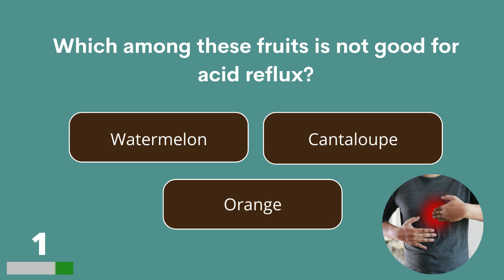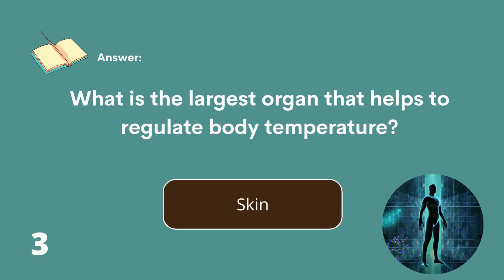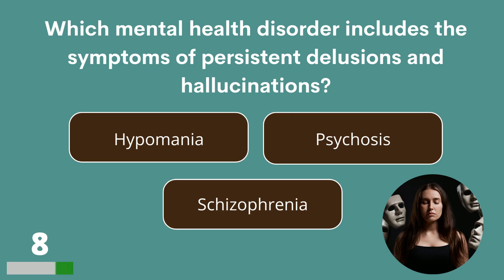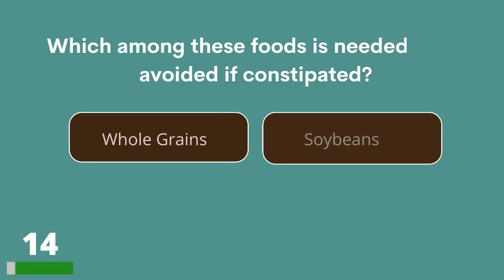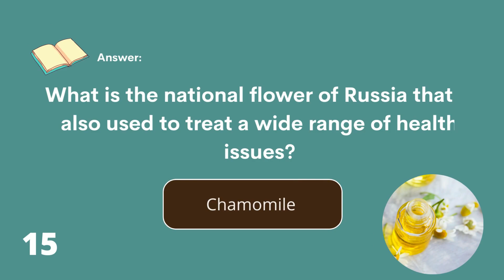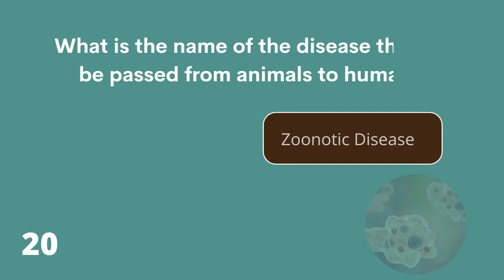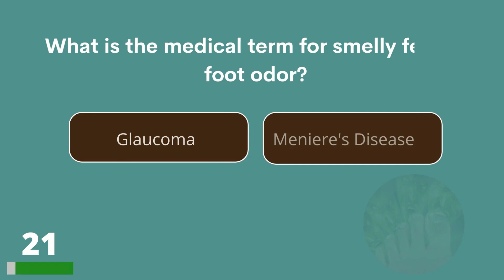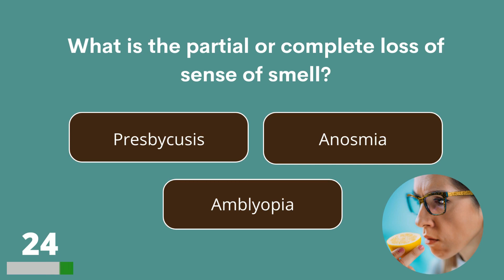What Do You Know About Human Health?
Take this human body quiz and see how much you know about human health!

Answer bonus question:

Kidney Diseases